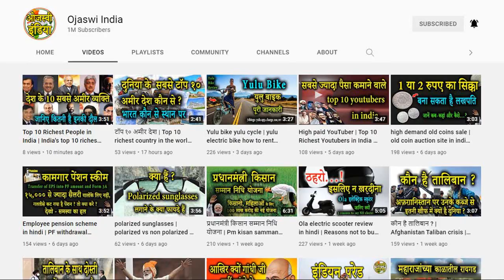Ancient sites Ramayan | sampurn ramayan ramanand sagar ramayan story episodes ancient hindu stories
रामायण कालीन 8 स्थान
यहाँ आज भी मौजूद हैं
भगवान राम की ये निशानियां

| MUSIC CREDITs |

Ojaswi Maharashtra | information in hindi |